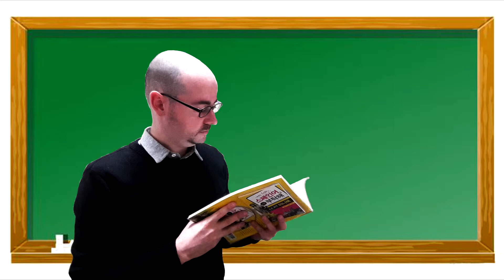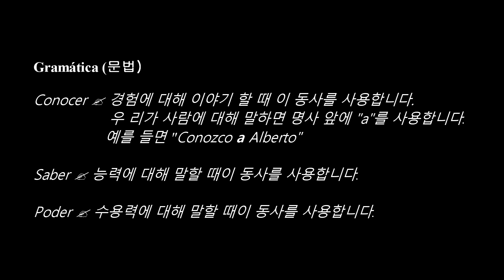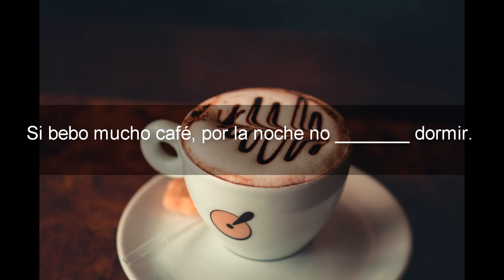[연습1강] CONOCER, SABER, PODER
이것은 conocer, saber및 poder의 차이점에 대한 비디오입니다. 또한 오디오와 함께 연습 할 수있는 몇 가지 연습을 찾을 수 있습니다.

여기에서 모든 스크립트를 다운로드 할 수 있습니다.

새로운 언어를 공부하는 방법을 아직 모릅니까? 좋은 공부 방법을 찾으려면 구독하십시오! (그리고 알람 벨을 잊지 마세요!)

감사합니다!

내 "한국어"모험을 따라 가고 싶다면이 링크에 가입하십시오!

¡No olvides visitar mis otros sitios! ^^
내 다른 사이트를 방문하는 것을 잊지 마세요! ^^